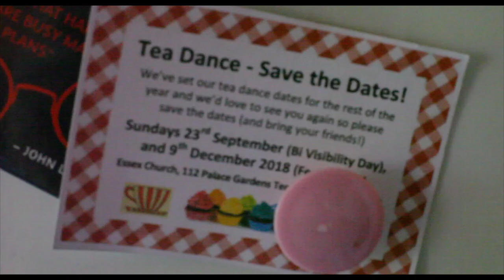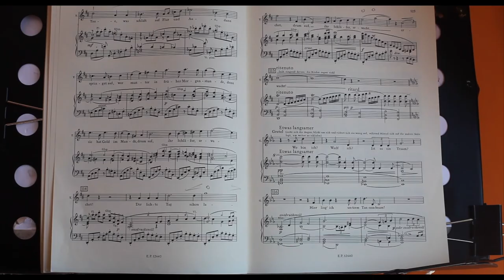Tamara Stein Documentary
An excerpt from my interview with Tamara Stein, August 2018.

I first heard Tamara sing busking on the London underground.  I initially set out to document her experiences busking in the streets of London but when I visited her at her home in south London, it was the story of her childhood at 'that moment' that inspired her to pursue a dream that really held me.  Tamara Stein rehearses at home and writes songs in the woods and railway near her house.

Filmed by Victoria Oldfield
Edited by Victoria Oldfield

Thank you to Tamara Stein